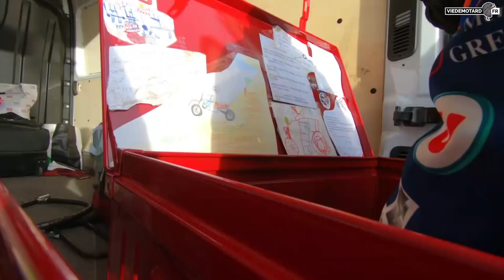Dakar 2020 ▶▶ Il y a quoi dans la malle d'un pilote malle moto ? 🤔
Coucou ! On est de retour !

Et si décembre c'est Papa Noël et compagnie, janvier c'est... Dakar ! On débute donc l'année avec un reportage de notre envoyé spécial Olivier aux vérifications techniques du Dakar 2020. Il a suivi toute la journée un authentique et attachant pilote malle : Fredéric Barlerin (dossard 125).

En purs amateurs, nous ne gagnons que dalle avec ces vidéos, vos commentaires et vos pouces en l’air sont notre seul carburant ! Et c’est bien le seul qui compte ! :-D